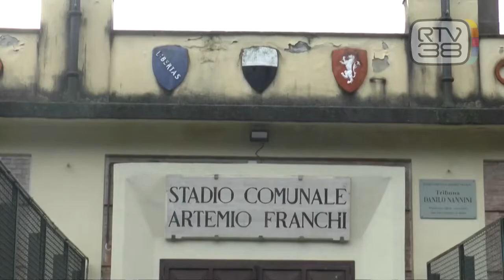DASPO DOPO GLI SCONTRI NEL DERBY